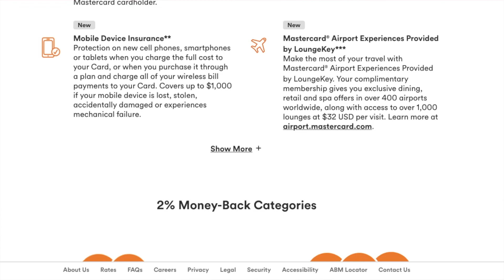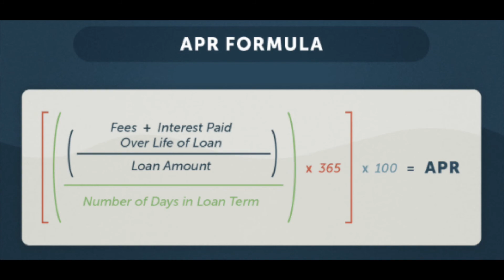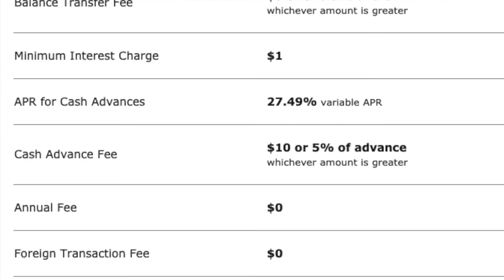The Perfect Credit Cards For Beginners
Looking to get your first credit card, or don't know where to start?